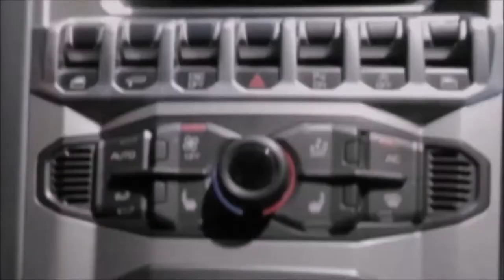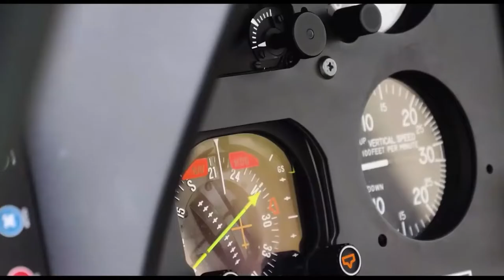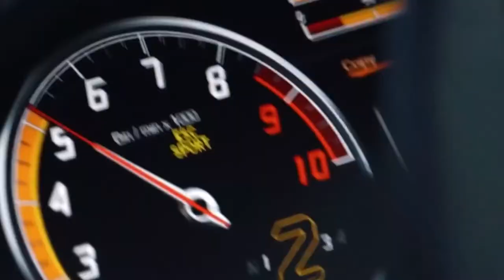Rich Lifestyle Motivation HD